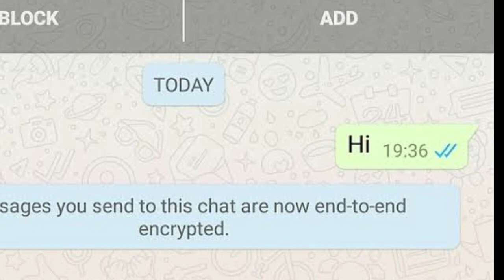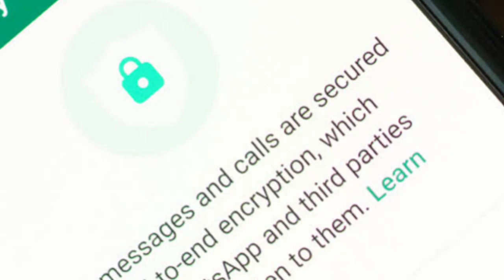WhatsApp || क्या भारत में बंद हो जाएगा व्हाट्सएप ? || WhatsApp news || news 2024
इस समय की सबसे बड़ी खबर आ रही है व्हाट्सएप की तरफ से जहां व्हाट्सएप में सीधे तौर पर बताया कि अगर भारत सरकार हमें इंटरनेशनल हटाने पर मजबूर करेगी तो हम भारत से व्हाट्सएप को हटा देंगे और भारत के यूजर्स व्हाट्सएप को उसे नहीं कर पाएंगे
news
Aaj Tak news
aaj ki taji khabar
Aaj Tak live news
WhatsApp news
kya WhatsApp band hone wala hai
kya Bharat mein WhatsApp band hone wala hai
Bharat mein WhatsApp kyon band ho raha hai
kya sach mein WhatsApp Bharat mein band hone wala hai
Bharat mein WhatsApp band hone ka kya Karan hai
WhatsApp band ho raha hai Bharat mein
kya Bharat ke log WhatsApp nahin use kar payenge
WhatsApp new 2024
new WhatsApp news 2024

news
news
WhatsApp news
kya WhatsApp ban hone wala hai
live news
top news
top 10 news
news 2024
WhatsApp kyon ban ho raha hai